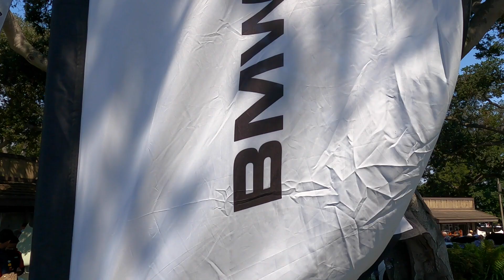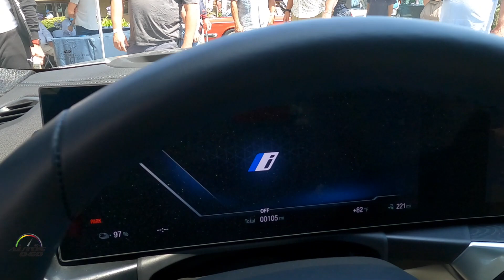BMW en el Legends of the Autobahn 2021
El fabricante alemán trajo sus más recientes modelos al festival anual